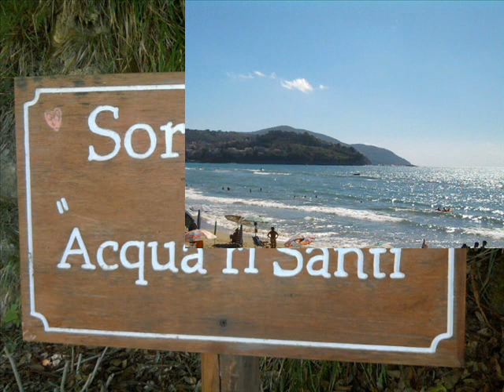acciaroli e cilento agosto 2010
qualche scatto fatto da me durante le vacanze nel cilento